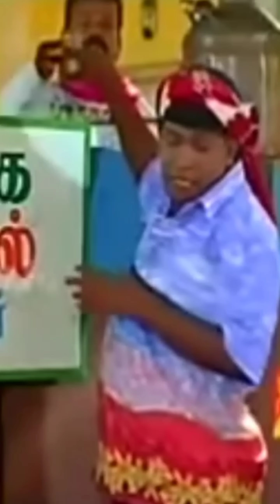தளபதி ரசிகர்கள் மட்டும் பார்க்கவும். 😍|| Against speech in Thalapathi Haters 🤬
Please support Thapathu fan's 🙏🙏🙏🙏